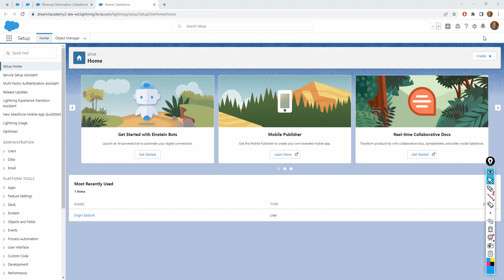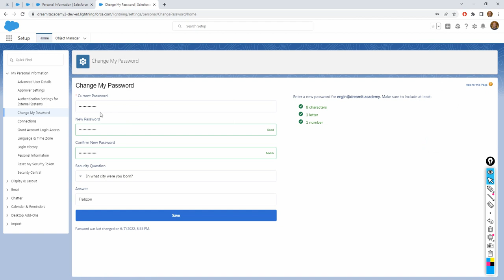Settings 02 | Change My Password